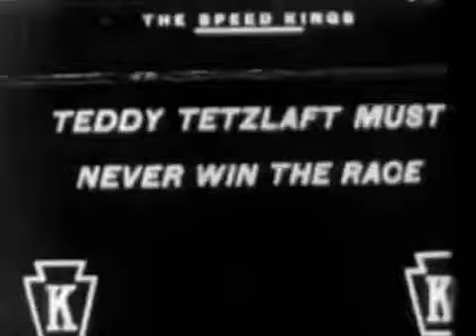Mabel Normand's Complete Available Filmography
Presented by themabelnormand.com via archive.org. This film is a 3 on our viewing quality scale:

As described at: this is the currently existing Mabel Normand filmography from February 2014. In several cases better copies exist but are not in the.

From themabelnormand.com via archive.org. This film rates a 3 on our film survival quality scale ( for details). This film was also known as Fatty and.